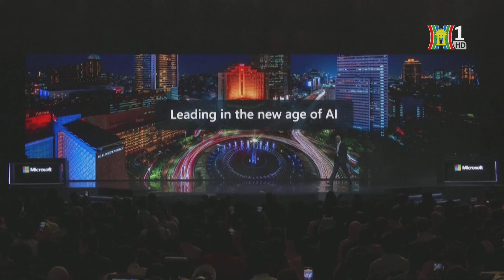Quốc tế kêu gọi hợp tác quản lý trí tuệ nhân tạo | Tin mới nhất hôm nay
Các nhân vật nổi tiếng toàn cầu và đại diện của các tổ chức truyền thông quốc tế đã kêu gọi trách nhiệm và sự hợp tác lớn hơn để tăng cường quản lý trí tuệ nhân tạo (AI) nhằm giảm thiểu rủi ro và tận dụng tối đa tiềm năng của nó vì lợi ích của nhân loại